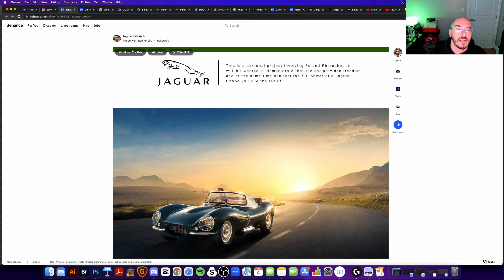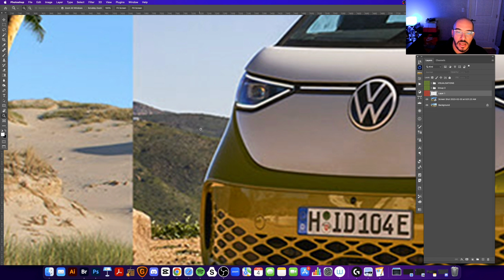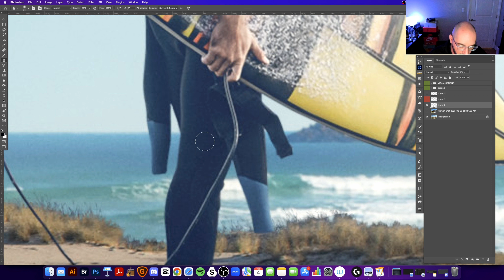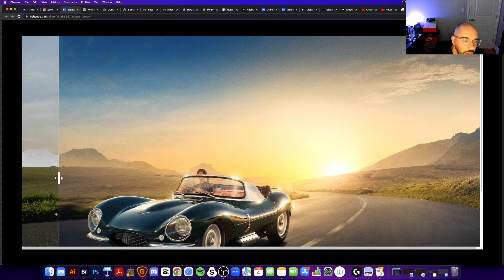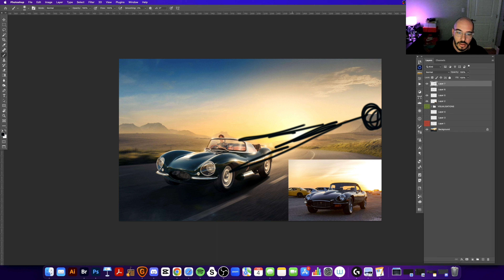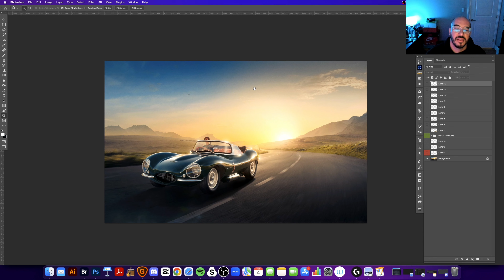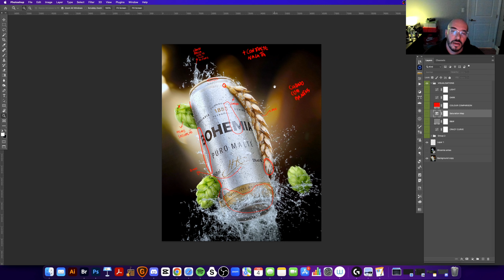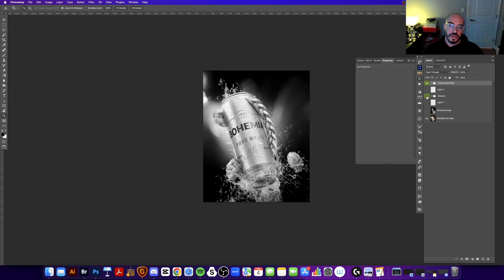DIGITAL ARTIST REACT #29 - Behance Portfa Review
O DAR é feito por Hugo Ceneviva, artista digital, trazendo uma análise bacana das principais artes do Behance e outras plataformas. A idéia é trazer conteúdo de alto nivel para os nossos ouvintes e fazer crescer a nossa comunidade de artistas aqui no canal.

Semanalmente teremos 2 videos:
- o DAR que analisa trabalho dos artistas e studios mais fodas do mercado.
- Behance Portfa Review: que é a sua chance de ter o seu trabalho revisado por mim sem custo algum.

Seja nosso subscriber, ative as notificações e tenha mais de 1 hora de conhecimento nas suas mãos feitas por um profissional de alto nível internacional.